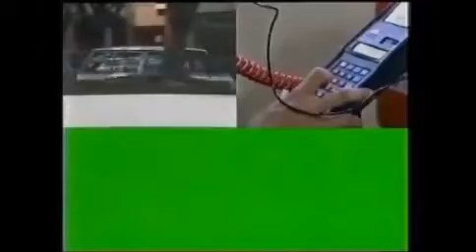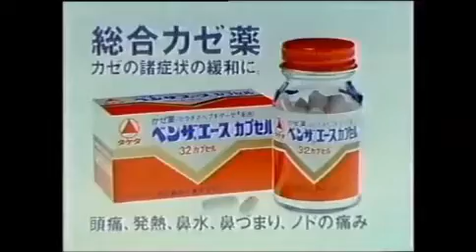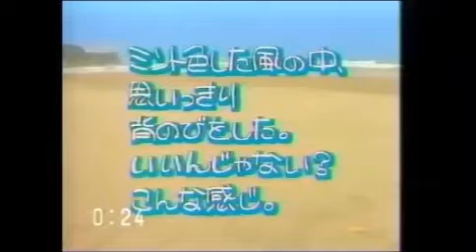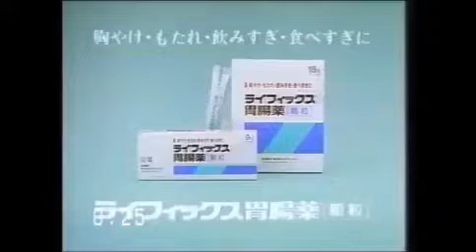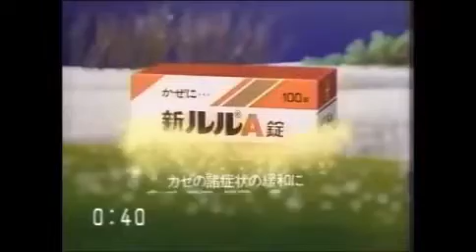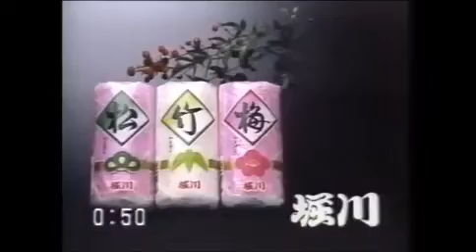1988年12月のCM集